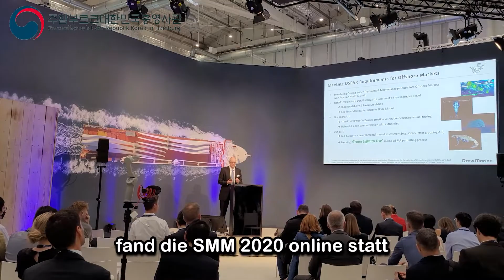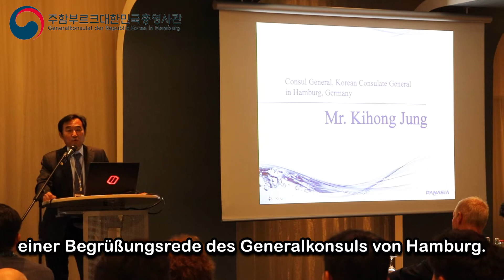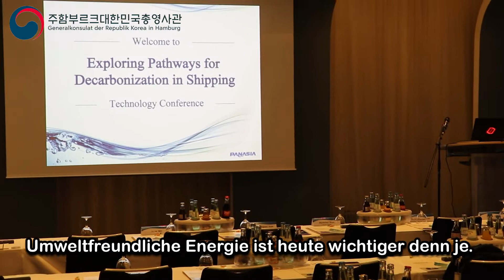세계 3대 해양박람회, SMM Hamburg 2022를 소개합니다!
이번 영상에서는 지난 9월 6일부터 9일까지 나흘간 개최되었던 함부르크 조선 해양박람회 SMM Hamburg 2022를 소개해드리겠습니다!